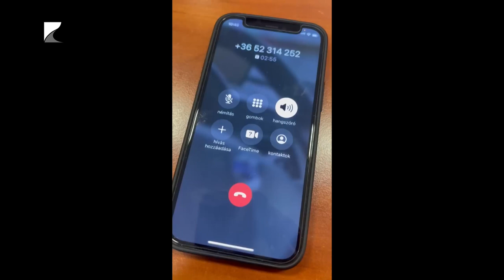Csalók az online térben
Jelentősen megnőtt az online térben elkövetett bűncselekmények száma az országban. A vármegyében is egyre több ilyen esetet regisztrálnak, csak tavaly csaknem 40 százalékkal több kibercsalás történt. A hatékony felderítés érdekében külön csoport dolgozik ezeken az ügyeken a főkapitányságon. Folyamatosan képzik munkatársaikat. Szerdán konferenciát szerveztek számukra Nyíregyházán.